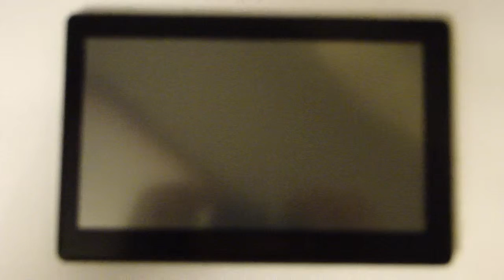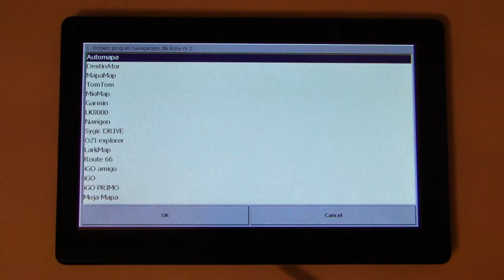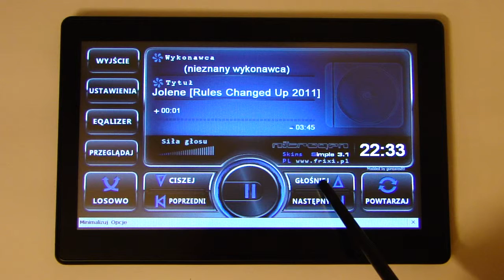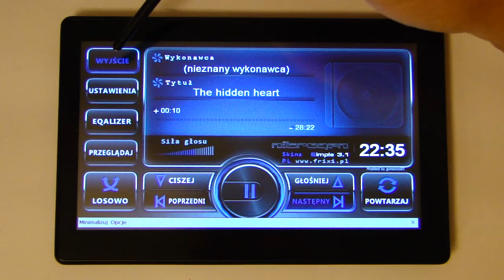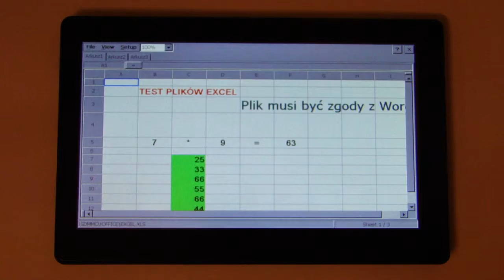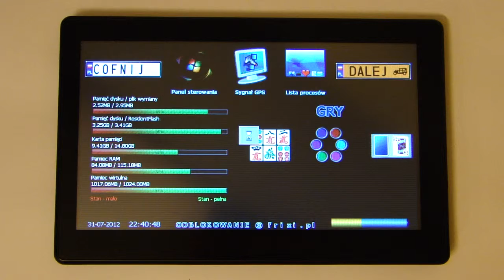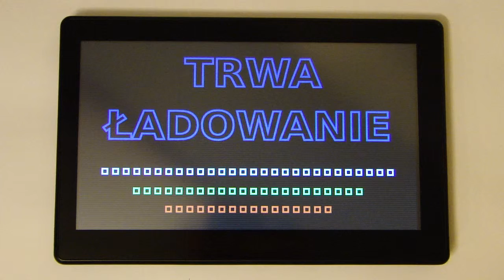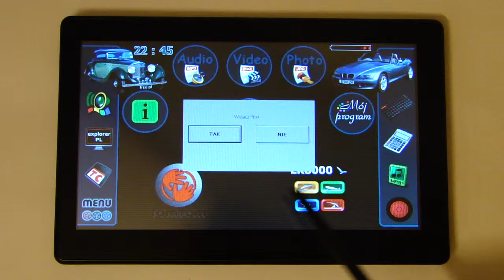Odblokowanie Mio Manta Goclever Lark Becker Navigon Clarion Smart Navia Akira Pentagram BIEDRONKA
Odblokowanie Mio, Manta, Goclever, Lark, Becker, Navigon, Clarion, Smart, Navia, Akira, Sigma, Pentagram, Biedronka